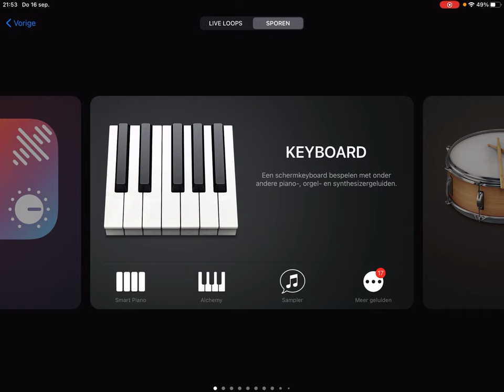Street of london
my interpretatie van dit bekende lied, liken !!!